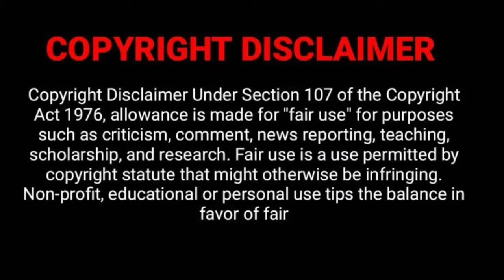ISL 2020 latest transfer and Rumours in Tamil | SportsTalk Tamil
ISL latest transfer news| ISL latest transfer and Rumours| ISL latest news in Tamil

Hey guys you are watching sports talk Tamil. In this video I'm gonna discuss about the latest transfers and Rumours In isl . Watch the video fully and leave your suggestions in comment section.